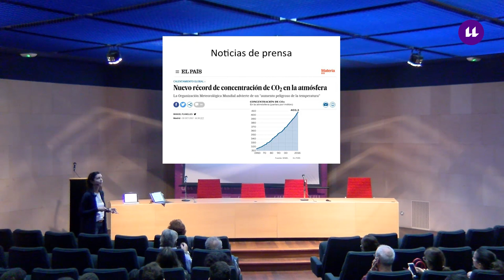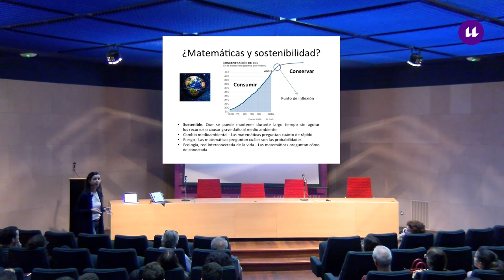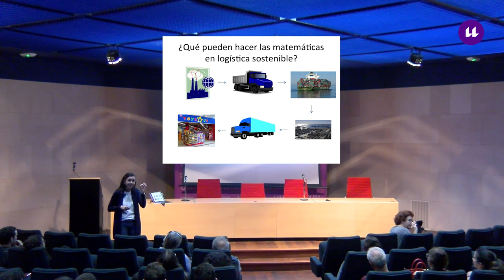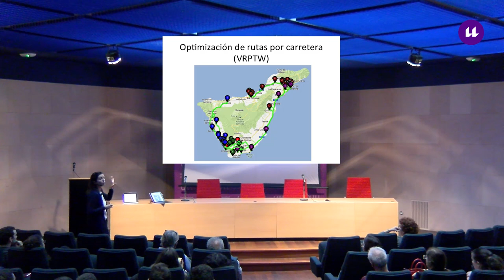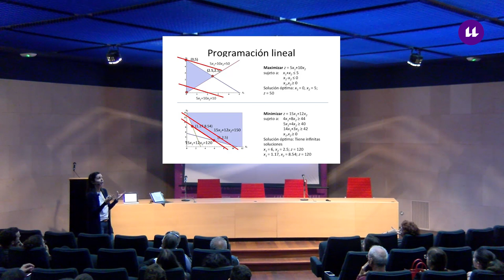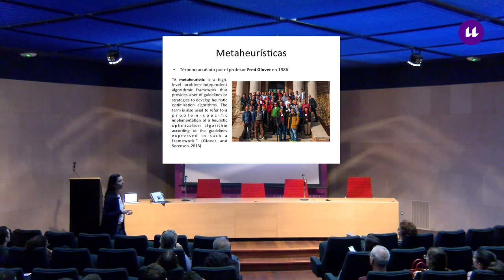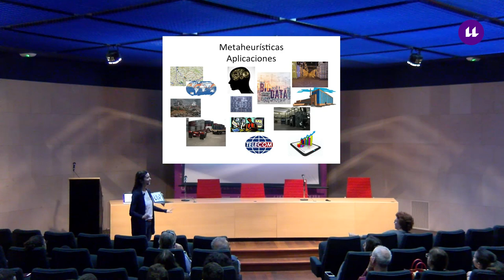María Belén Melián Batista: "Disquisiciones de una matemática por un mundo más sostenible"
Un Fisquito de Matemáticas (séptima temporada) IMª  Belén Melián Batista, 8/11/2018, Aula Magna de la Sección de Matemáticas de la Facultad de Ciencias de la ULL